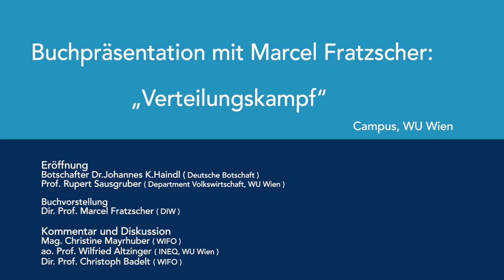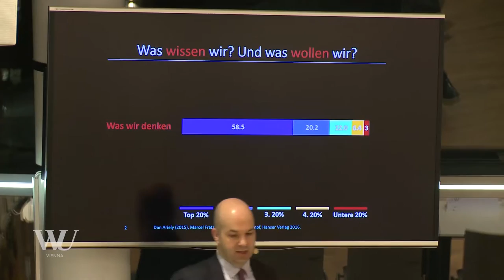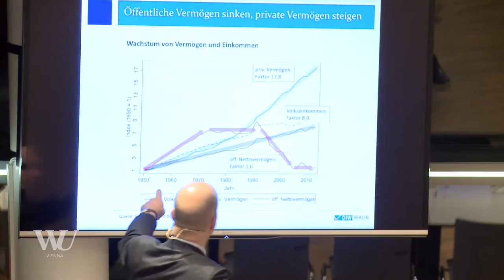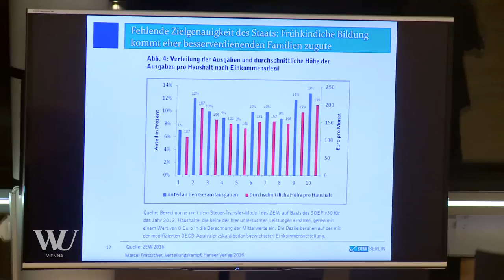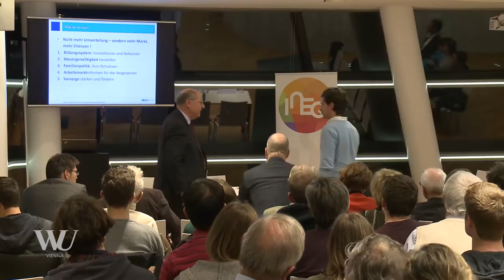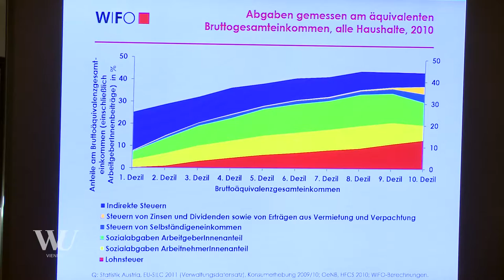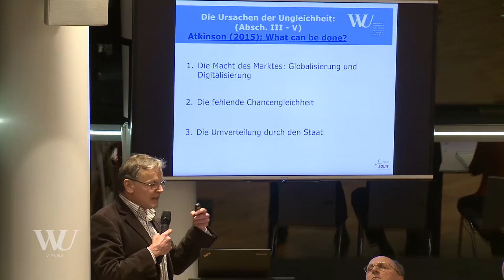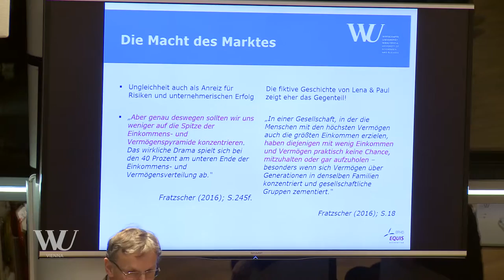Buchpräsentation mit Marcel Fratzscher: „Verteilungskampf“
Marcel Fratzscher, Präsident des DIW, benennt die Ursachen der zunehmenden Ungleichheit in Deutschland und Österreich- und zeigt Gegenmaßnahmen auf.